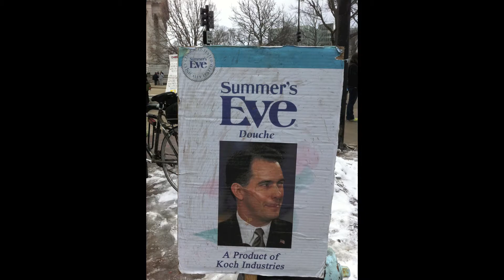MArch 3, 4 & 5 Madison protests 2011.mov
Rally with Michael Moore